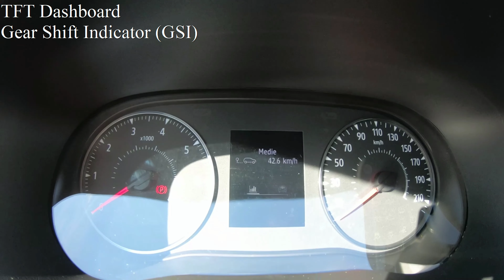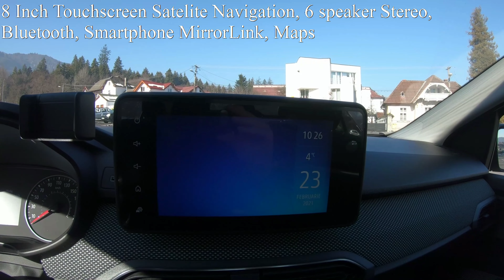2021 DACIA LOGAN ECO-G 100 Interior [English]